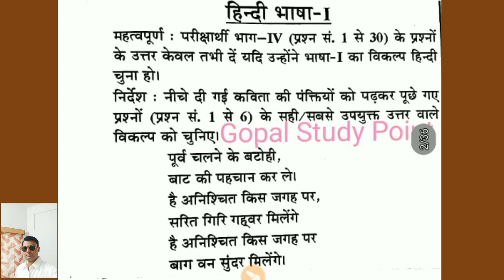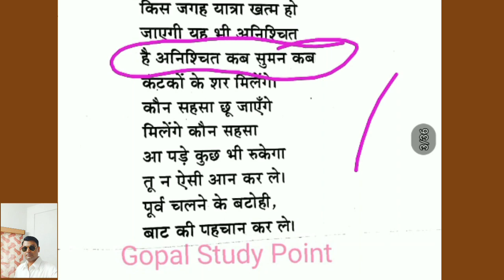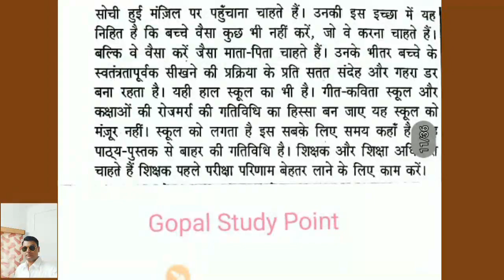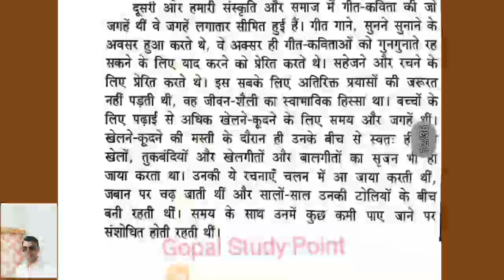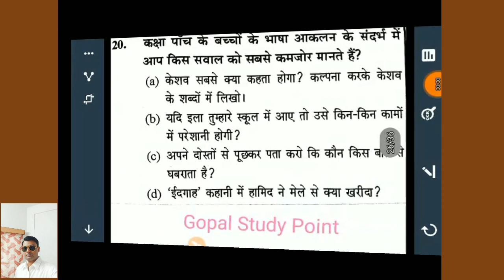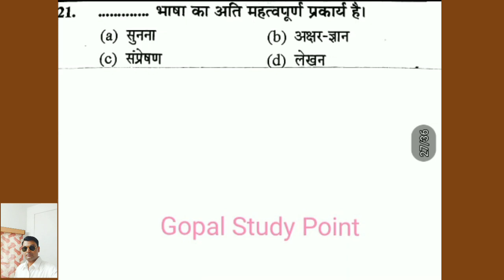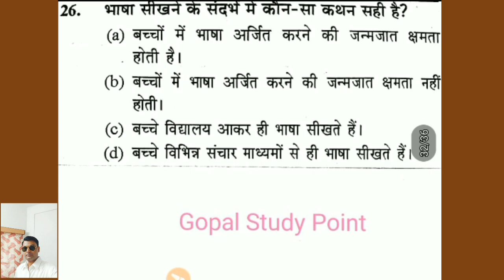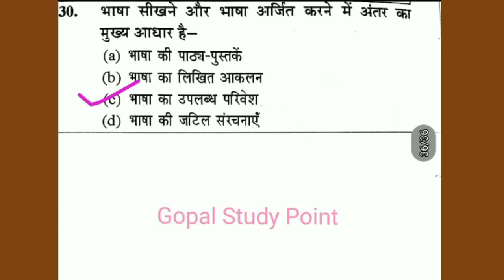CTET HINDI PAPER-1 DECEMBER 2018/CTET PRIMARY DECEMBER 2018/DECEMBER 2018 CTET HINDI PAPER 1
Hello friends
यदि आप Competition exam ,UP TET 2020/CTET 2020/Teaching  exam/DSSSB/KVS and others की तैयारी कर रहे हो तो हमारे चैनल को subscribe जरूर करे, और साथ की साथ घंटी के निशान को भी दबाना है जिससे आपको सभी वीडियो की जानकारी मिल सकेगी सबसे पहले।

for more videos links given below:-

3-CTET-2020/UPTET2020/ALL TET/बाल विकास एवं शिक्षाशास्त्र (Pedagogy)की सभी वीडियो यहाँ CLICK KARE.

5-CTET-2020/UPTET2020/ALL TET हिंदी Pedagogy की सभी topic wise वीडियो को देखने के लिए  यहाँ CLICK करे।

7-CTET-2020/UPTET2020/ALL TET/पर्यावरण अध्ययन and pedagogy की सभी topic wise वीडियो को देखने के लिए  यहाँ CLICK करे।